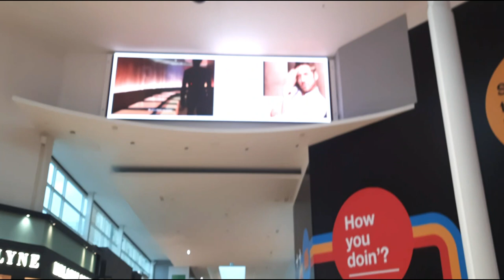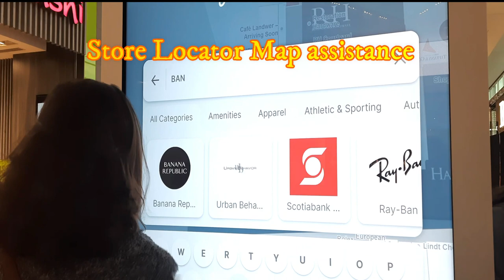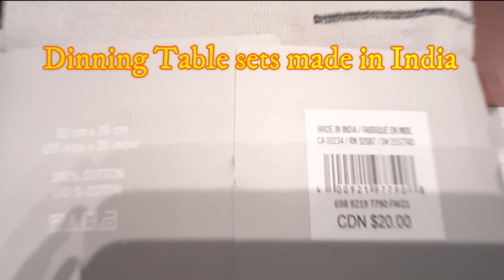Shopping Mall/Toronto Yorkdale Shopping Centre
Beautiful Shopping Centre